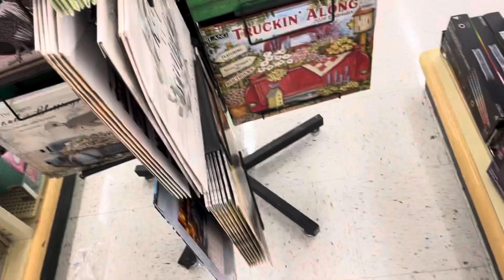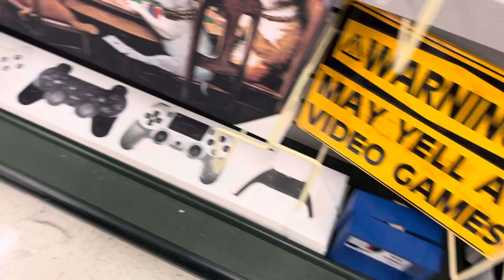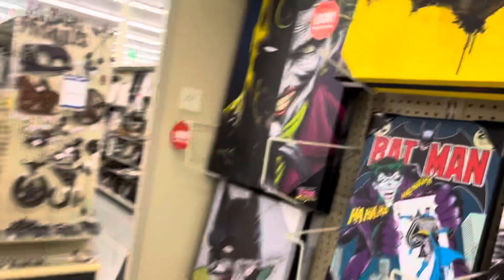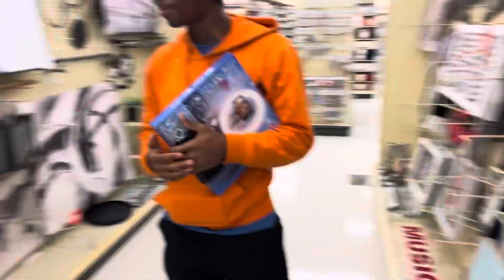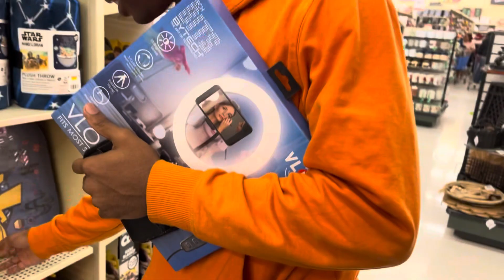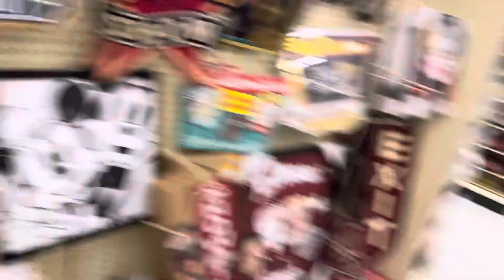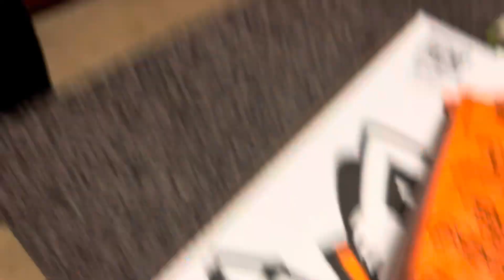GRABBING MY BESTFRIEND ASS FOR 24 HOURS “PRANK”‼️‼️ (GOES WRONG) | VLOGMAS DAY 6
LET ME KNO WHAT YALL WANT NEXT.